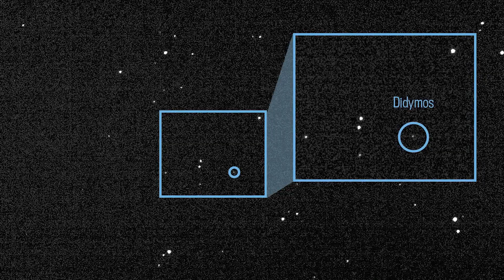Новини космосу на Хмаринка Science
Команди розглядають варіанти наступної спроби запуску «Артеміди I», Національна космічна рада збирається в Х’юстоні, а Вебб робить нове зображення космічного тарантула… кілька історій, про які варто розповісти вам в новинах космосу на @UA_Science

На каналі Хмаринка Science ми намагаємося популяризувати науку, розповідати різні цікаві речі, у тому числі новини, про космос, тварин чи природні явища.

Картка ПБ — 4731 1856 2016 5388 (Тученко С.)